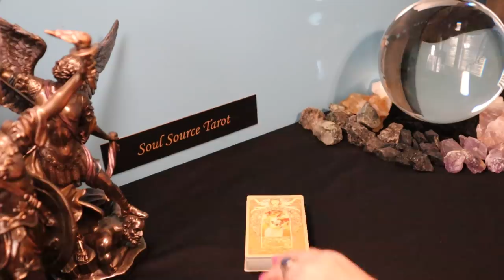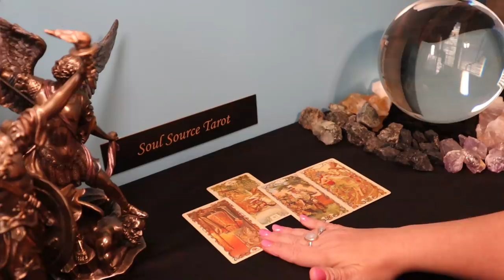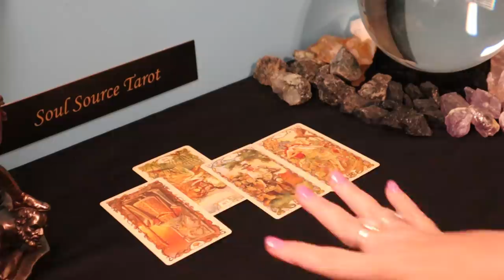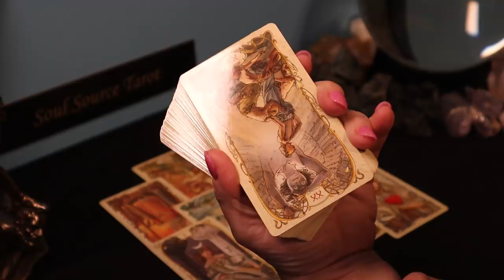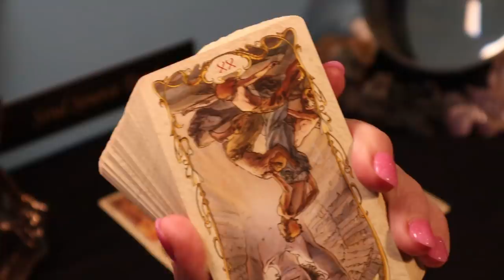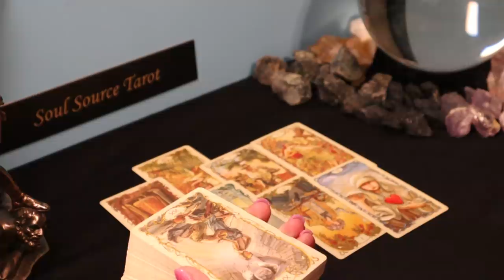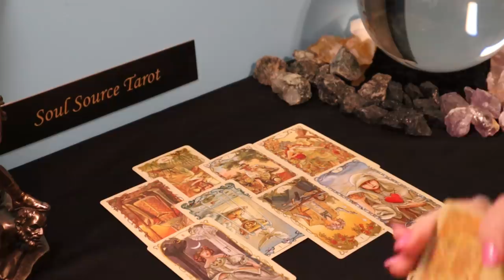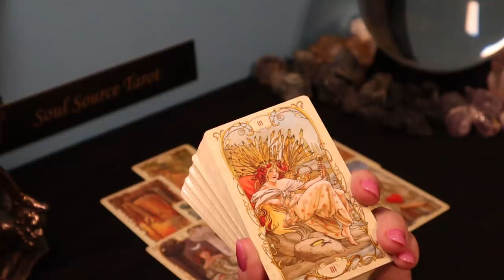The Daily Vibe ~ Yes, It's Time to Go ~ Daily Tarot Reading